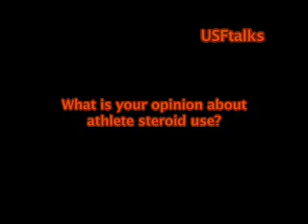USFtalks Season 3, Webcast 6